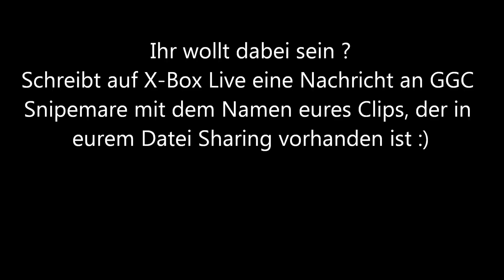GGC :: Community Top 5 (MLG) - Juni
Dankeschön an ODST Bullet für den geilen Countdown!!!

Um Clips einzuschicken einfach GGC Snipemare eine Nachricht auf XBL schicken, mit dem Clipnamen der in euren File Share ist :)
Platz 5: rapt1er1
Platz 4: x Neo Light
Platz 3: PPP4N1C
Platz 2: FanTaZzY
Platz 1: TTI Lamaking